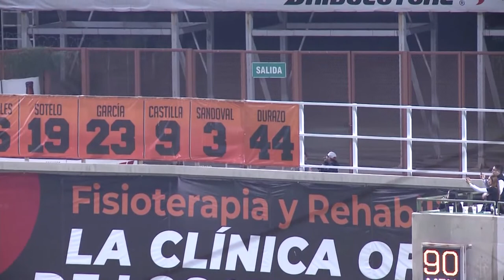RETIRO DE NUMERO ERUBIEL DURAZO 02 DICIEMBRE 2018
NARANJEROS DE HERMOSILLO
LMP